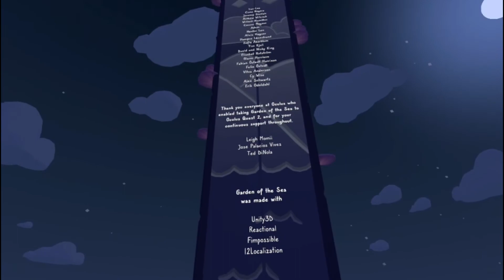A Beautiful Ending!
God Is Good! Praise The Lord! God Bless You All And Have A Blessed Day! Hello Everyone and welcome to episode 7 of The Garden of the Sea Playthrough! In this episode we complete the games story mode! This episode is definitely a beautiful and interesting episode! Join me as I go on my journey to build up my island farm and explore new islands! This the best farming game on oculus quest 2. This is the best game like animal crossing vr game on the oculus quest 2!

BREAKING NEWS! A live snippet for The Gollops (JGThePharaoh on YouTube/TikTok/IG, My brother @Dreadheadzavy on IG, and my sister Faith @Chinai_0 on IG) New Song Sunlight ☀️ Has been released. Here is the public’s FIRST LOOK at the worlds NEXT BIGGEST HIT!